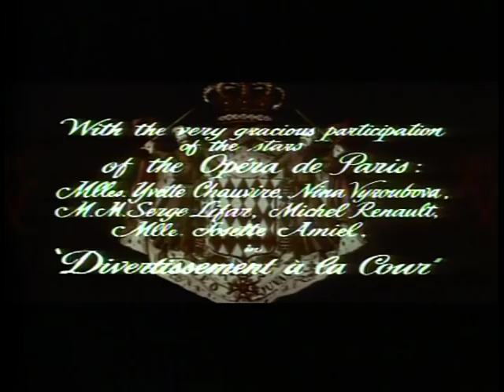THE WEDDING IN MONACO (Part 1)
At Last! The Entire Story! Complete official, exclusive films of the year's great romance